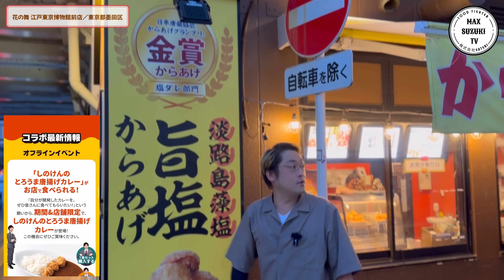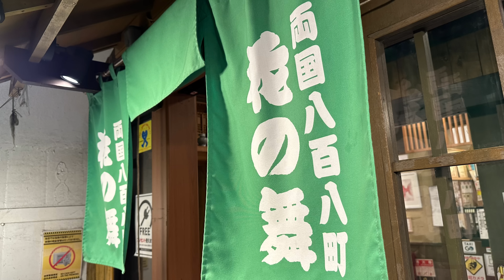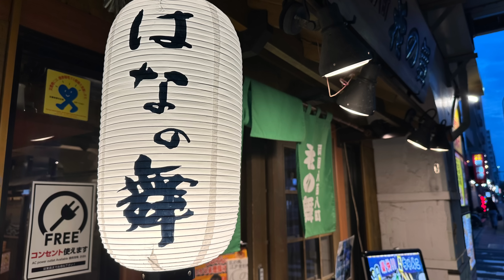【大食い】⚠️閲覧注意‼️『とろうま唐揚げカレー（総重量7kg）制限時間50分チャレンジ』を最速目指して挑んだ結果【チャレンジメニュー】【大胃王】【モッパン】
今回は期間限定の「とろうま唐揚げカレー」の7kgチャレンジ！

このタイミングを逃す手はないと最速目指して挑んだ結果は…

おーん、とりあえず激うま出来た❤️

special thanks：「花の舞 江戸東京博物館前店」様、「しのけん」様